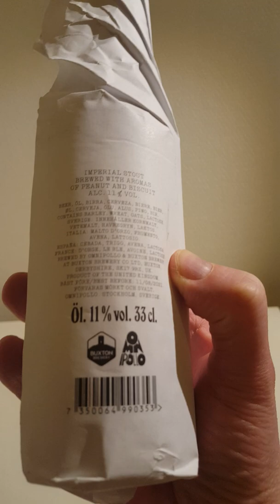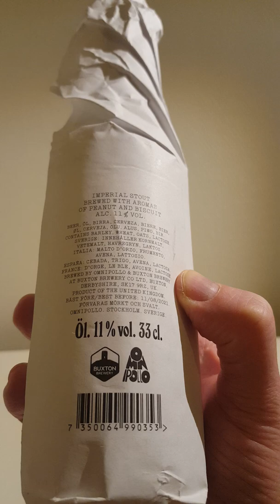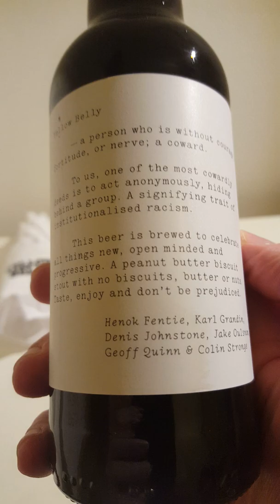# 386 Omnipollo x Buxton Brewery Yellow Belly Ceased & Desisted Final Batch Imperial Stout 11 %